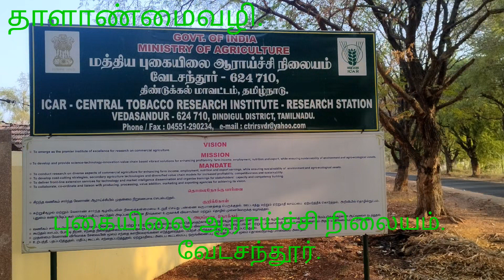வருமானம் தரும் புகையிலை விவசாயம்.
வருமானம் தரும் புகையிலை விவசாயம். திண்டுக்கல் மாவட்டம் வேடசந்தூர் -புகையிலை ஆராய்ச்சி நிலையம் இயங்குகிறது.
உழவர்களுக்கு வேண்டிய உதவிகள் ஆலோசனை கள் வழங்குகின்றது.